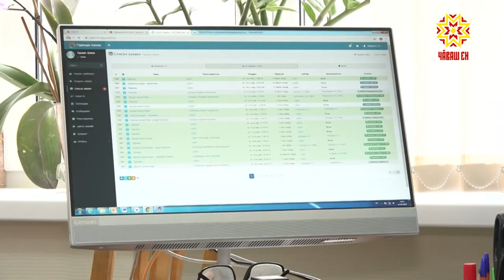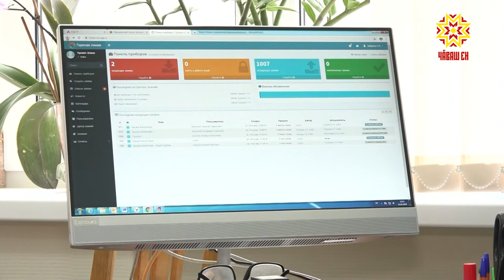Аслă ăрури çынсене – социаллă пулăшу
Çак тапхăрта 65 çултан аслăрах çынсене уйрăмах пысăк тимлĕх уйăраççĕ.   Вĕсен ыйтăвĕсене тивĕçтерме республикăра 23 социаллă центр ĕçлет.